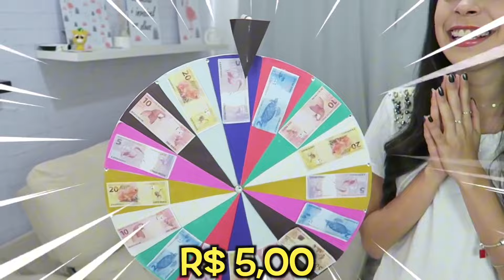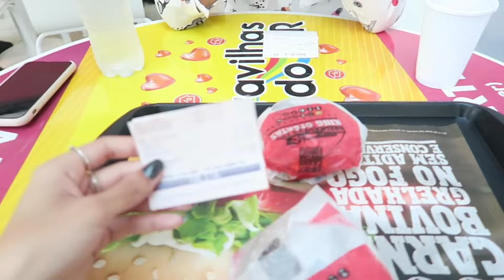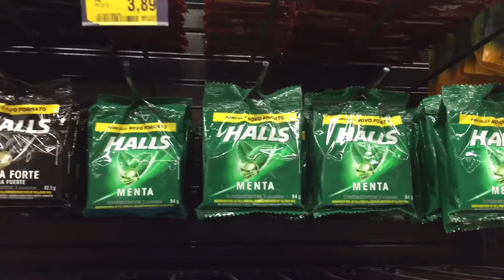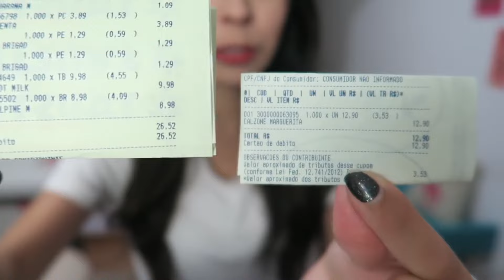SOBREVIVENDO COM O QUE A ROLETA DECIDIU NA BLACK FRIDAY 🔥